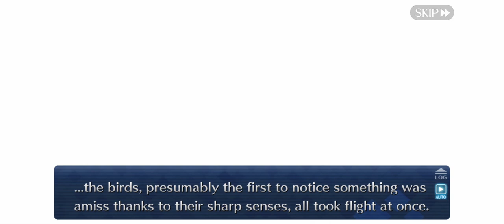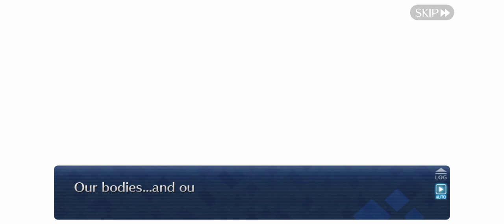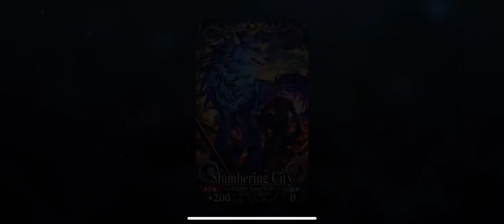Fate/Grand Order | Anti-Primate Biosphere, Tunguska Sanctuary | S. 1: Beyond the Walls of the World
A video about the Main Interlude event of 2023:

Anti-Primate Biosphere, Tunguska Sanctuary

The 1st section of this Main Interlude event involves Novum Chaldea reaching & entering the area that Koyanskaya is!

But then…!